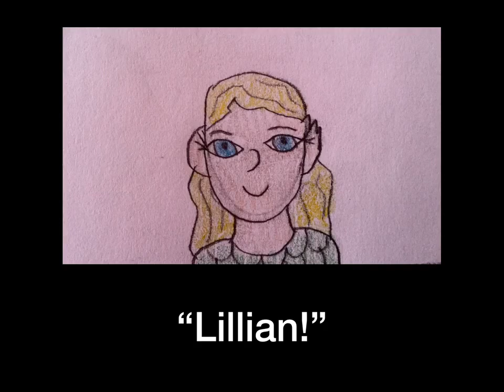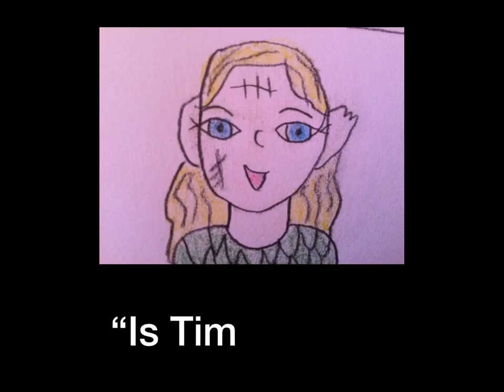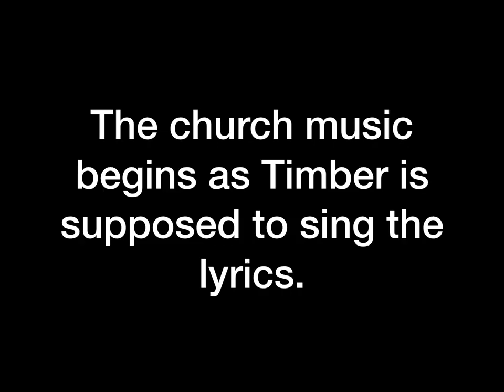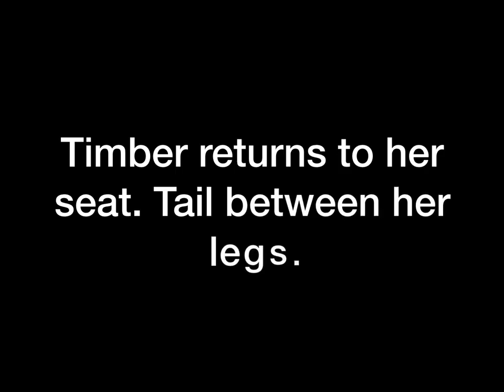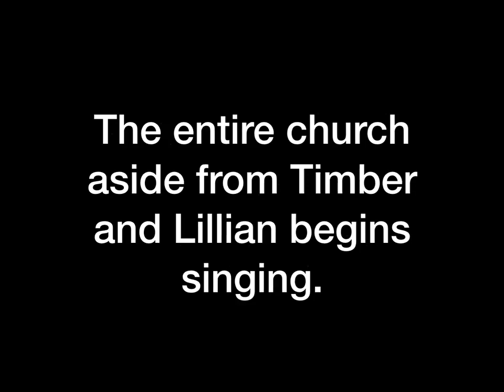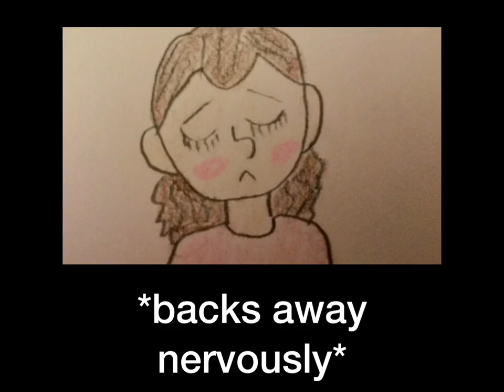Tales From Fairwood Episode 3: The Church House! ⛪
Tessie Wolf takes her daughters to church for the first time! Unfortunately, Lillian Wolf does not know how to be good! What could become of this situation?

For more stories, find VioletOfCourse on Inkitt.com and Violet-Of-Course on Booksie.com! Like our Channel?